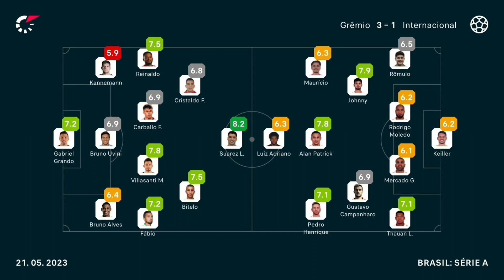A HISTÓRIA DOS NÚMEROS DO GRENAL! Confira a análise de Eduardo Geraque!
Uma das grandes promessas desse Grenal será o encontro de dois uruguaios. O goleiro Rochet, do Internacional, e o atacante do Grêmio, Luiz Suárez, a nossa mesa debateu e colocamos o momento das equipes e como chegam para esse grande jogo.